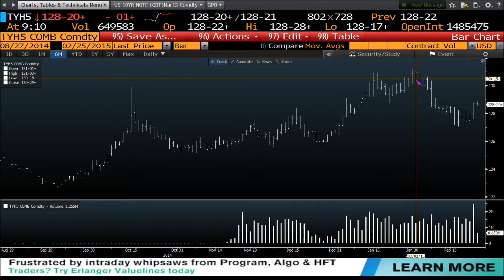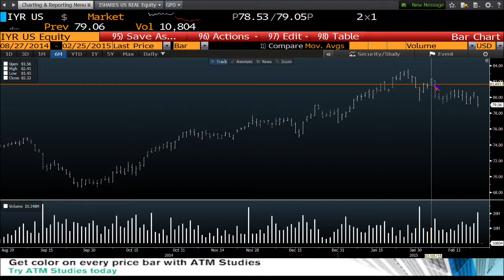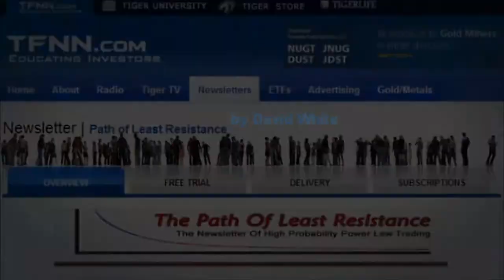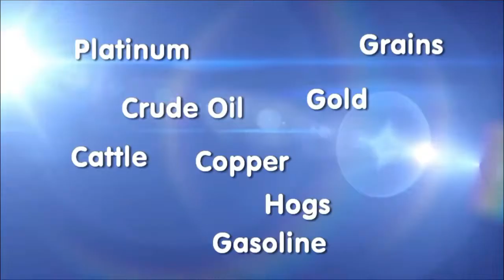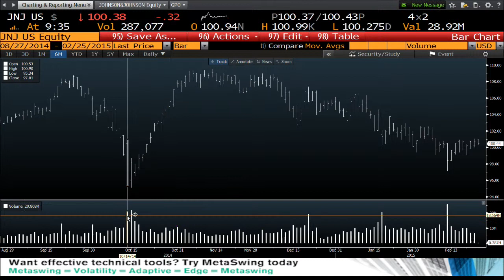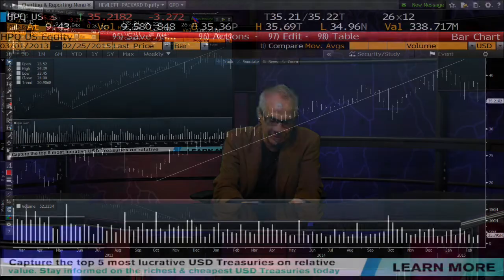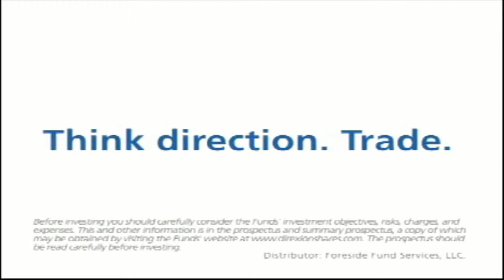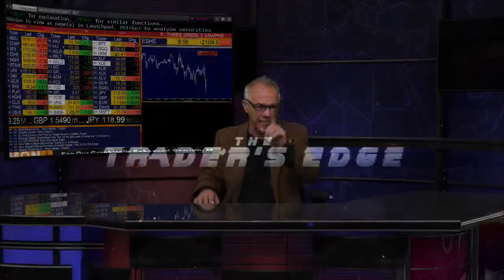Feb 25th Trader's Edge with Tom O'Brien on TFNN - 2015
Tom O'Brien advises traders on money management skills and investment strategies live on TigerTV